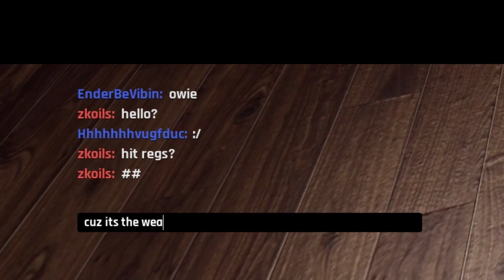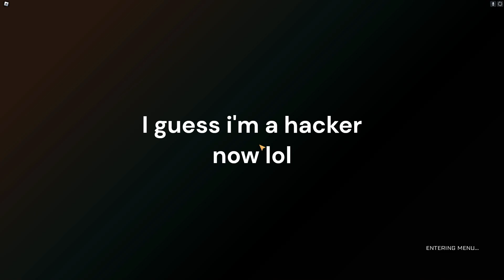I AM A GOD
Getting called a hacker means that you are as good as a hacker :))